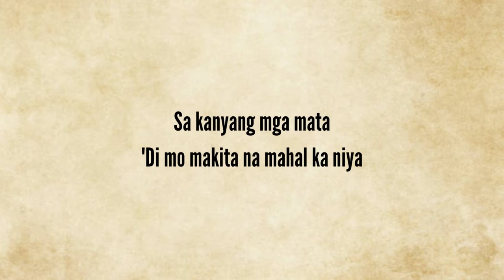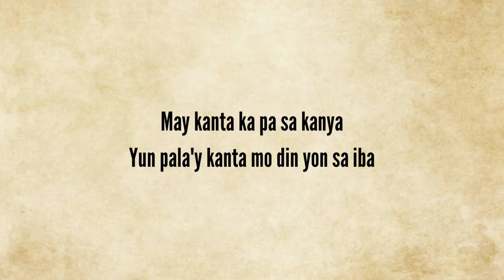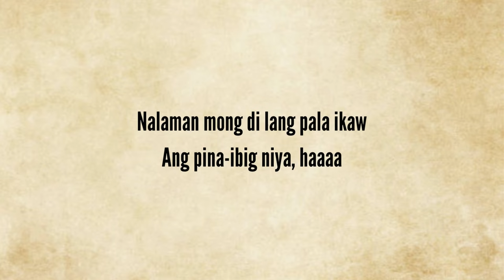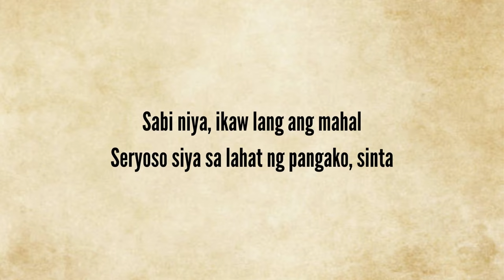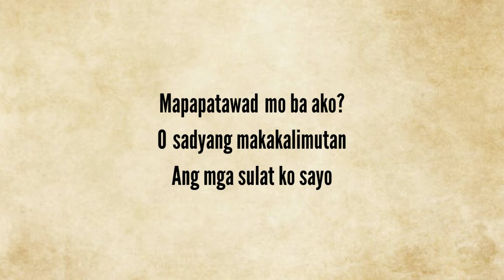Sulat Moonstar 88 Lyrics